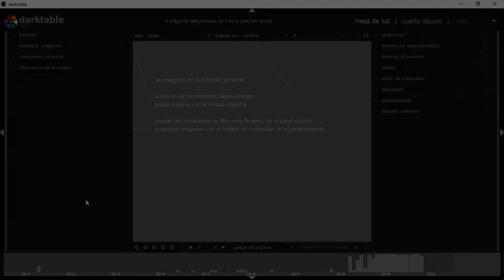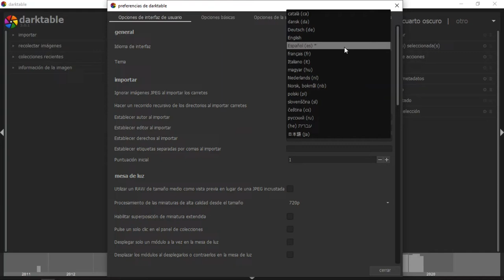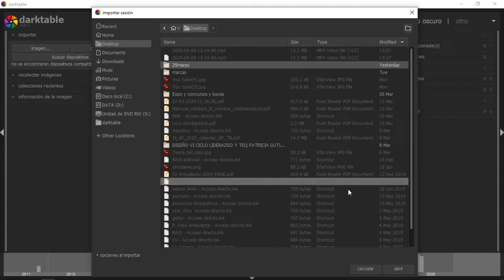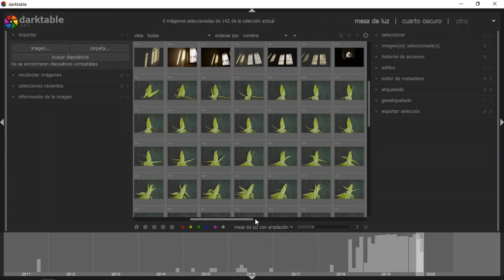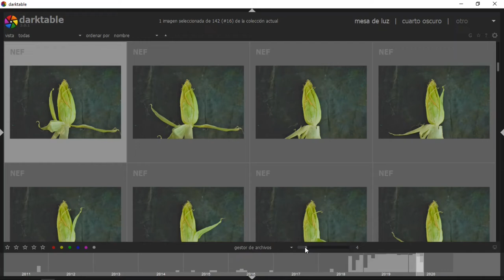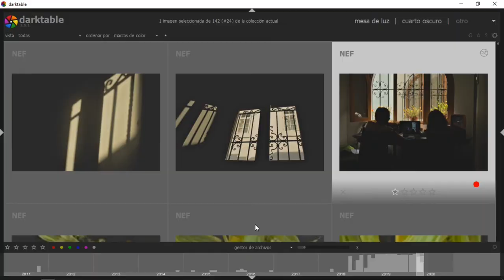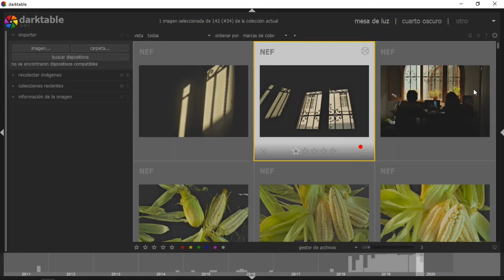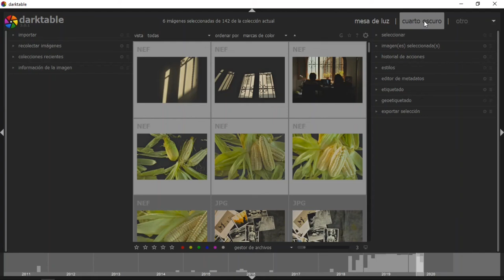Darktable: Reconociendo el área de trabajo #1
Darktable es un editor gratuito de fotografía (formato RAW o JPG), una excelente alternativa para quien no tiene Lightroom o Capture One.

En ese primero vídeo, abordaré:
.Mesa de Luz de ese editor .
.Módulos.
.Formas de clasificación de las fotos.
.Como importar y exportar las fotografías.